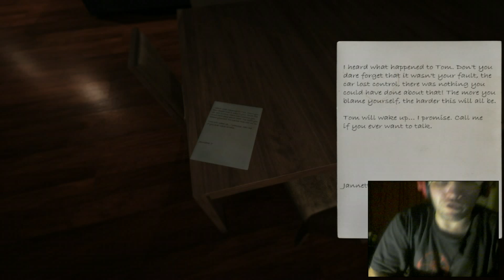Minds Eyes/Another Free Horror/Indie Game/Steam